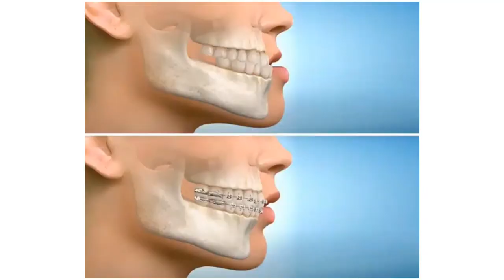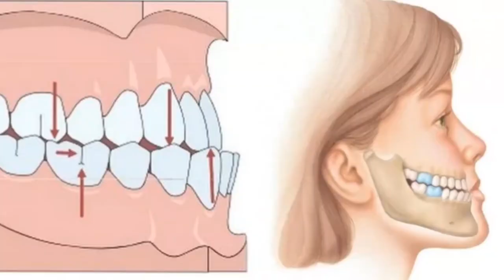നിങ്ങളുടെ മുഖത്തിൻ്റെ Shape ഇങ്ങനെ ആണോ ? How to fix Asymmetrical Face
🔍 Understanding Asymmetrical Faces: Causes and Solutions

Do you ever wonder why some faces appear asymmetrical? Join us in this enlightening video as we explore the intriguing world of facial asymmetry, uncovering the root causes and effective solutions to enhance facial balance and confidence.

👁️‍🗨️ About This Channel: @Skincarewithshamzy  is your go-to destination for insightful content on self-care, beauty, and holistic well-being.

      How to get sharp jawline